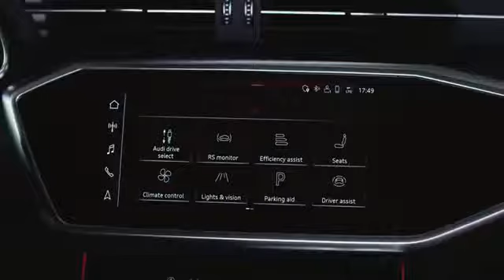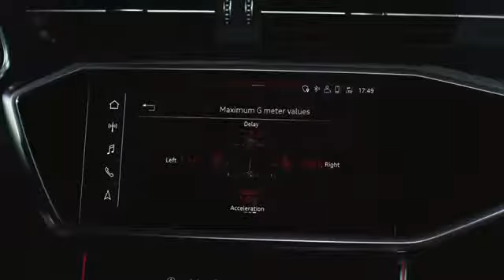2020 Audi RS6 Avant Interior - Digital Dashboard Demo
2020 Audi RS6 Avant Interior - Digital Dashboard Demo